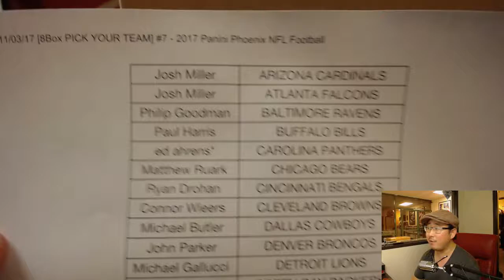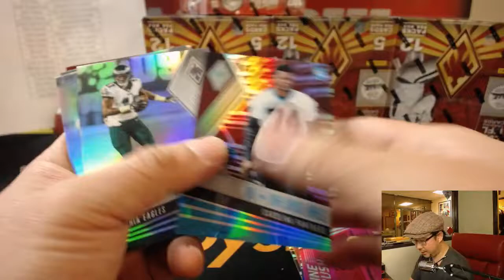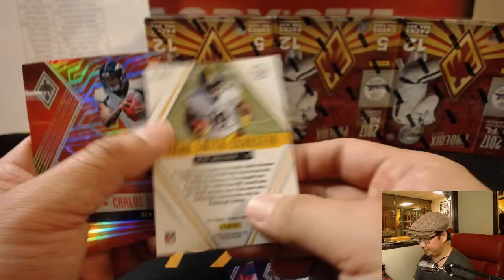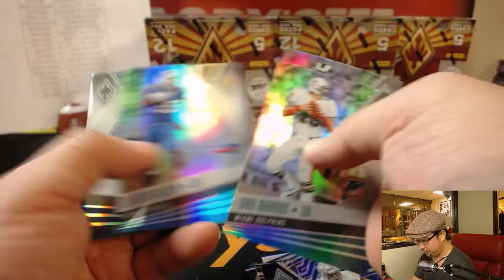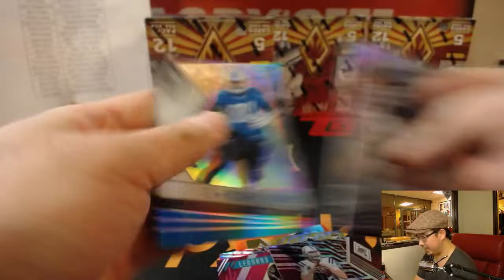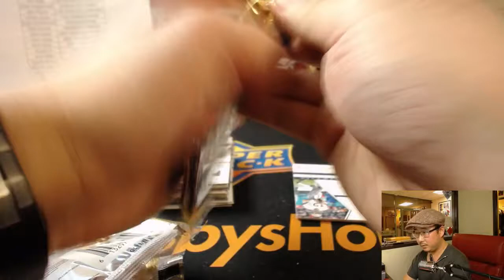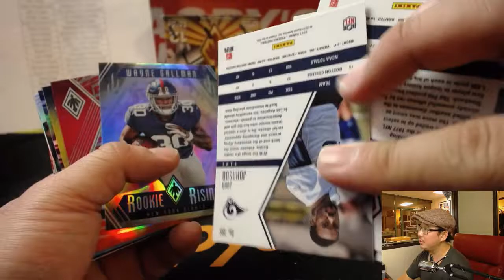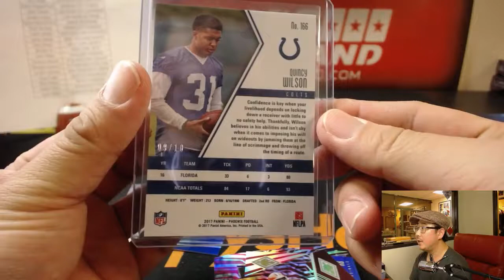Fr, 11/03/17 [8Box PICK YOUR TEAM] #7 - 2017 Panini Phoenix NFL Football